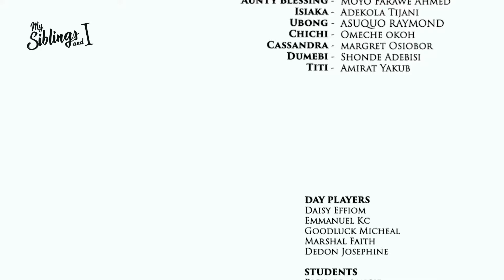MY SIBLINGS AND I | S1 - E10 | NIGERIAN COMEDY SERIES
Follow the hilarious antics and heated conflicts of the Aberuagbas, as they experience the ups and downs of family life.
Welcome to our laughter haven, the home of Nigerian comedy series! 😂

Brace yourself for uproarious videos that will have you in stitches. We're on a mission to deliver the best Nigerian comedy series, ensuring your days are filled with joy.

Ready to roll on the floor laughing? Dive into our hilarious collection now! 🎉